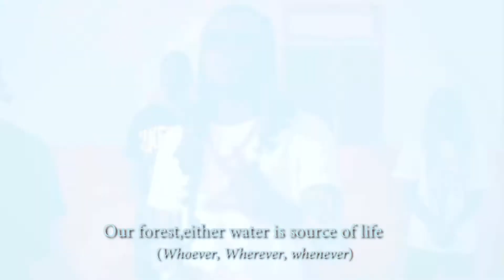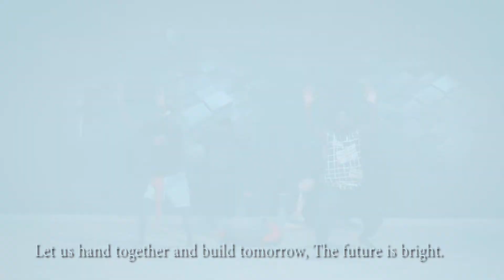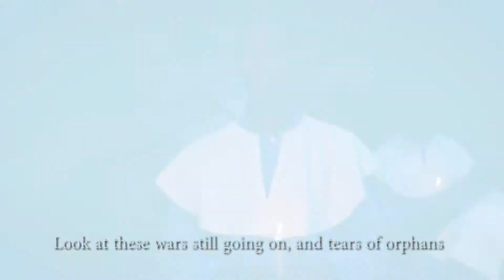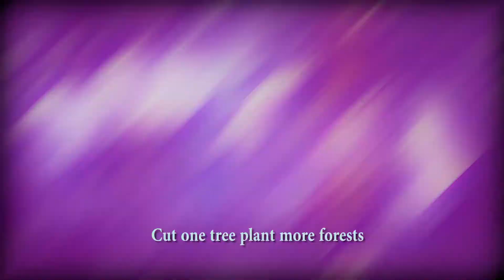Safety for everyone by TRIPLE T (Official Video1080K) 2022